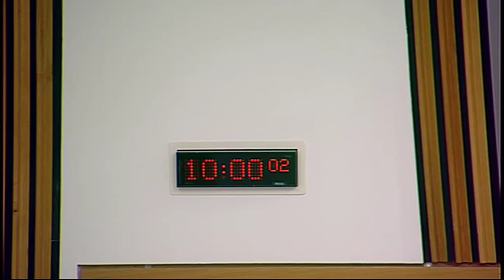Devolution (Further Powers) Committee - Scottish Parliament: 18th June 2015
- Devolution (Further Powers) Committee. Agenda

1. BBC Memorandum of Understanding (UK Government Proposals): The Committee will consider the contents of a Memorandum of Understanding on the BBC, in line with the UK Government’s proposals following the Smith Commission.

2. Scotland Bill (in private): The Committee will consider its approach to its consideration of the Scotland Bill.

3. Scotland Bill (in private): The Committee will consider a briefing note on the progress of the Scotland Bill in the UK Parliament at Committee Stage.

4. Scotland Bill (in private): The Committee will consider a list of candidates for the posts of adviser in connection with its consideration of the Scotland Bill.

5. Scotland Bill (in private): The Committee will consider a specification for the commissioning of external research on parliamentary oversight of intergovernmental relations.